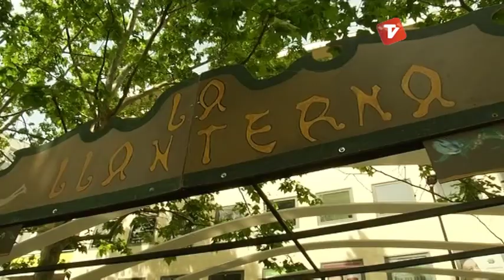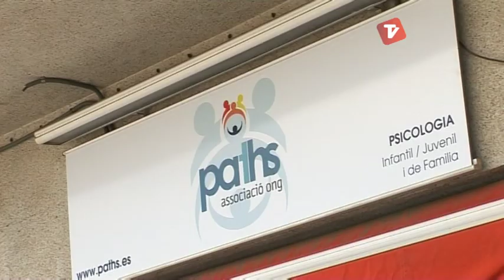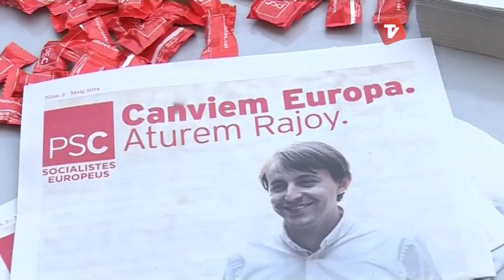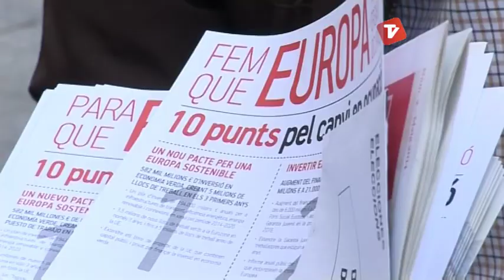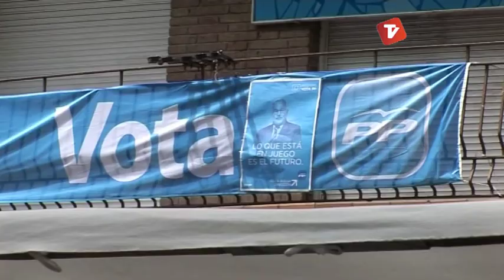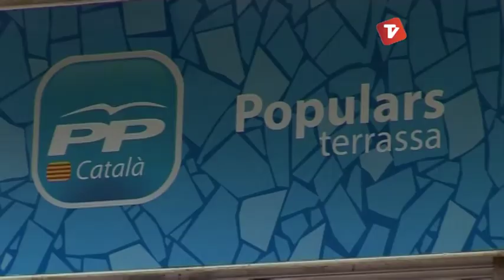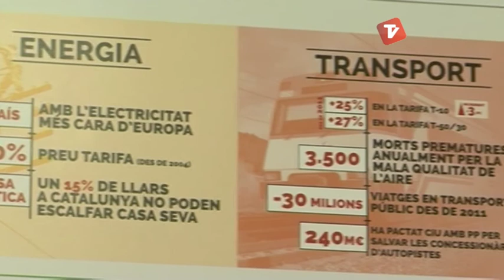Notícies Matí de Canal Terrassa Vallès dimarts 13-05-2014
Notícies Matí de Canal Terrassa Vallès d'aquest dimarts 13 de maig de 2014.